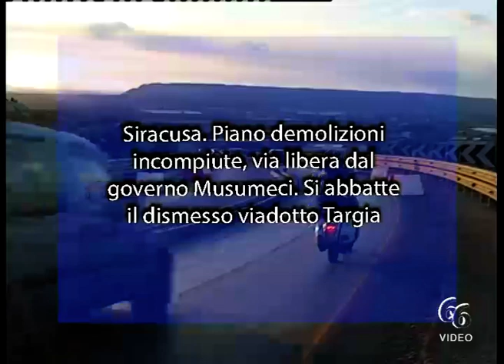Siracusa Piano demolizioni incompiute, via libera dal governo Musumeci Si abbatte il dismesso viad